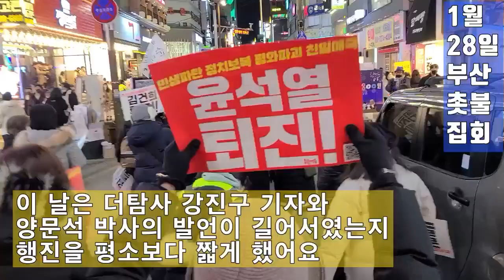💙💙💙촛불집회에서 윤석열 퇴진 공이 굴러간다~